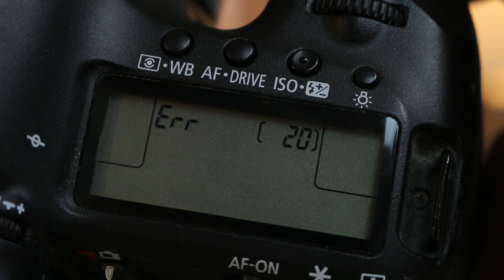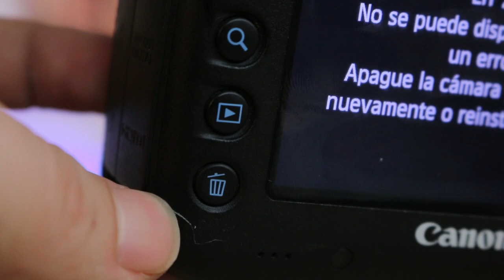¡¡¡Mi Canon EOS 5D Mark III ha muerto!!! | Julian Marinov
En el vídeo de hoy te cuento cómo mi cámara DSLR principal, la Canon EOS 5D Mark III ha fallecido justo cuando empezaba una sesión fotográfica. Espero que este vídeo pueda darte claridad sobre lo que pasa cuando una DSLR deje de funcionar. En este caso me ha aparecido un mensaje de error 20, lo que según la web oficial de Canon significa fallo mecánico y generalmente relacionado con el disparador de la cámara.

SÍGUENOS